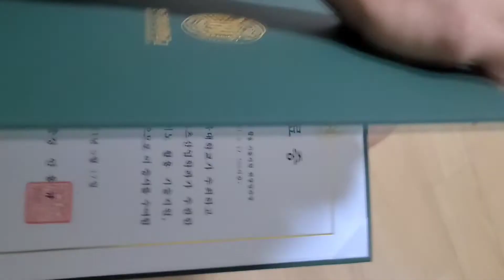Knuckle gwa stuffs 근데 이제 3D printed를 곁들인